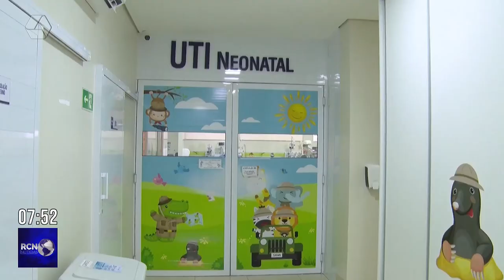Três Lagoas vai ganhar banco de leite materno em 2024